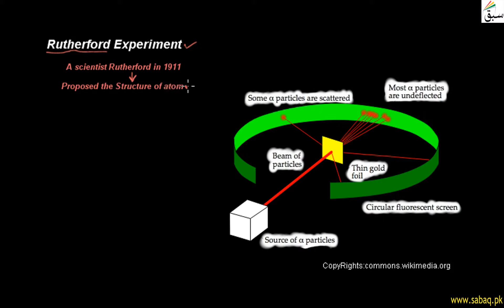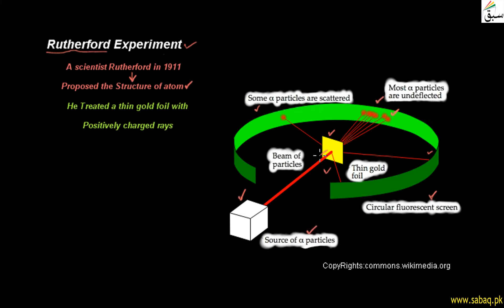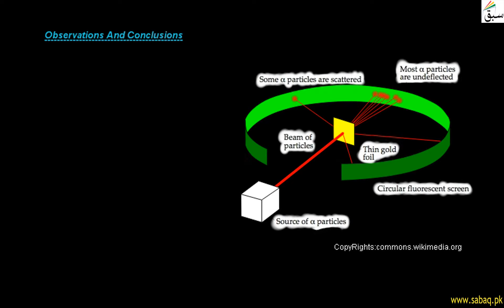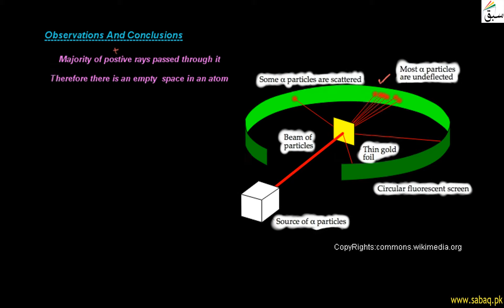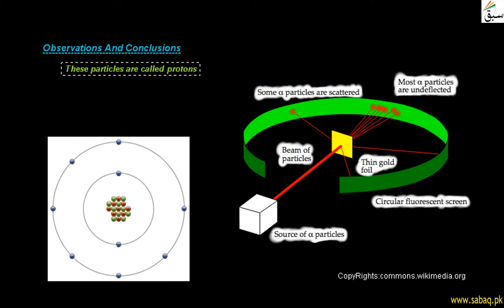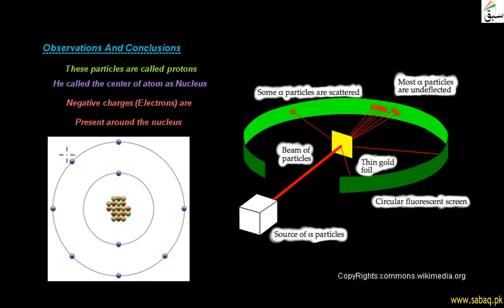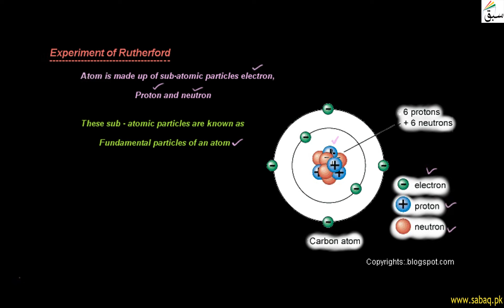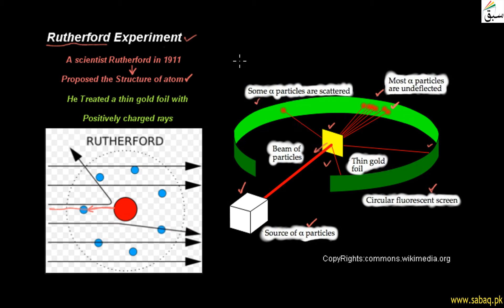Rutherford Experiment, General Science Lecture | Sabaq.pk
This video is about: Rutherford Experiment. Practice tests and free video lectures for Physics, Chemistry, Biology, Math’s, Computer Science, English & more subjects are also available at Sabaq.pk. So, subscribe to Sabaq.pk/Sabaq Foundation now and get high marks in your exams.

CLASSES WE COVER AT SABAQ.PK / SABAQ FOUNDATION:

1. KG
2. Class 1
3. Class 2
4. Class 3
5. Class 4
6. Class 5
7. Class 6
8. Class 7
9. Class 8
10. Class 9
11. Class 10
12. Class 11
13. Class 12
14. Class 13
15. Class 14
16. MCAT
17. ECAT
18. CSS

BOARDS WE COVER AT SABAQ.PK / SABAQ FOUNDATION:

1. FBISE
2. Sindh Board
3. KP Board
4. Balochistan Board
5. Cambridge

STUDY MATERIAL WE OFFER AT SABAQ.PK / SABAQ FOUNDATION:

1. Physics Lectures
2. Chemistry Lectures
3. Mathematics Lectures
4. Biology Lectures
5. English Lectures
6. General Science Lectures
7. Computer Science Lectures
8. General Math Lectures
9. Accounting Lectures
10. Statistics Lectures
11. Advance Accounting Lectures
12. Cost Accounting Lectures
13. Practice Tests
14. Physics Practical
15. Chemistry Practical